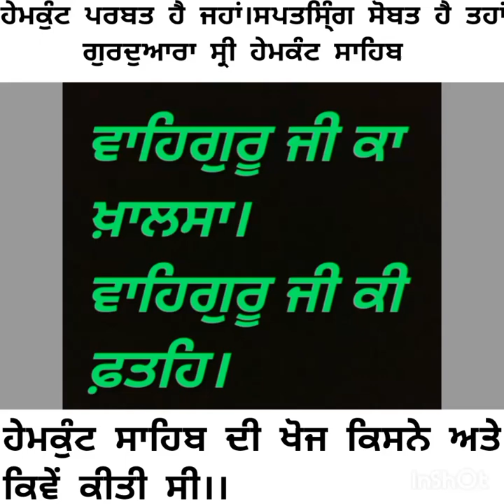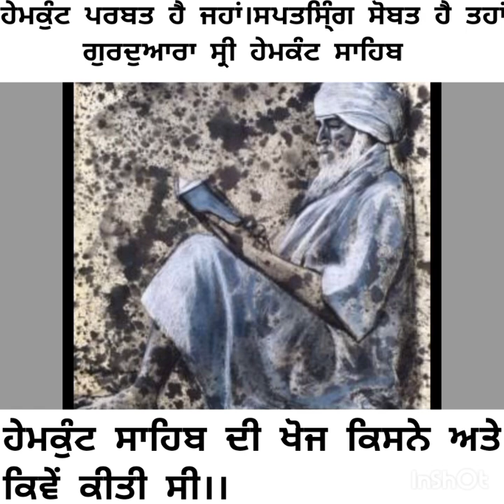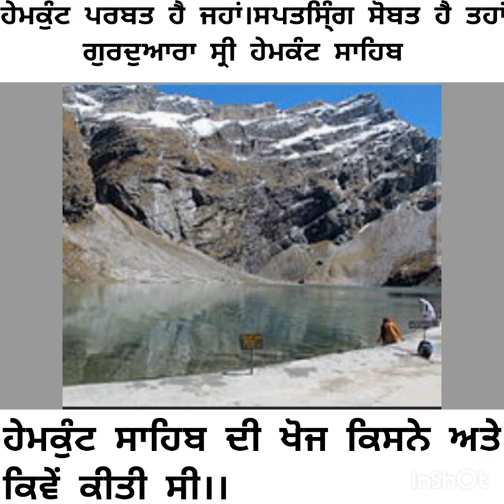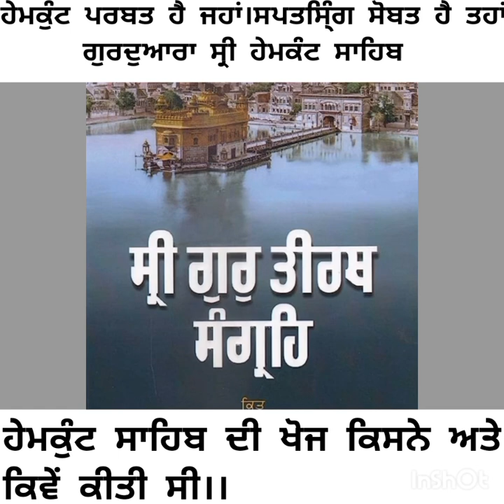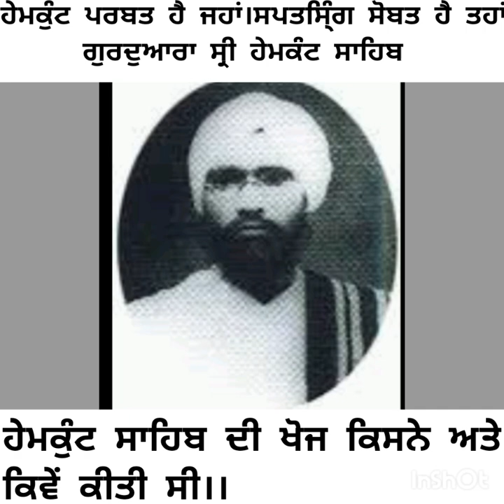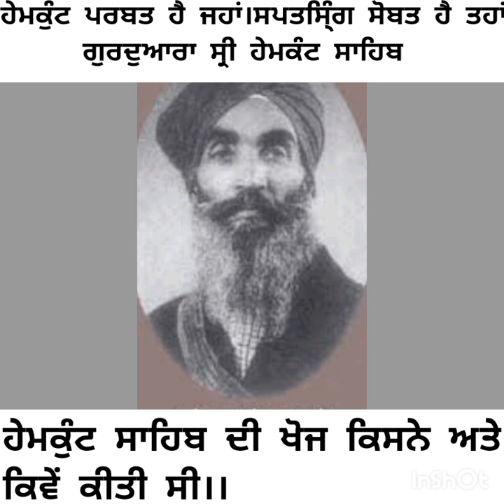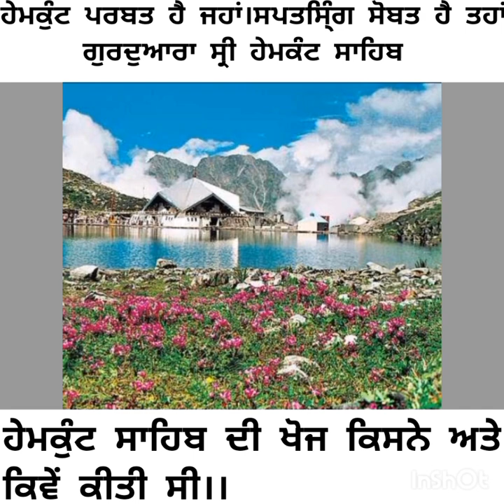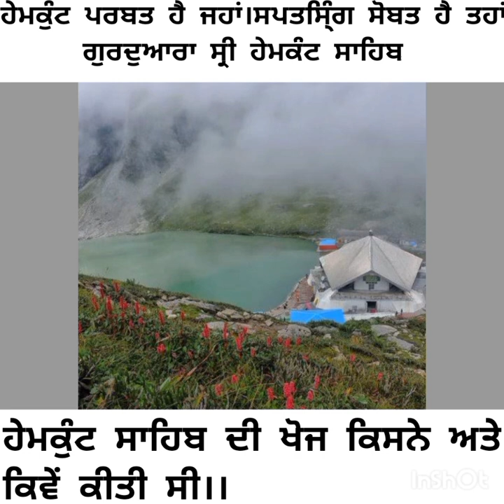ਹੇਮਕੁੰਟ ਸਾਹਿਬ ਦੀ ਖੋਜ ਕਿਵੇ ਹੋਈ। (hemkunt sahib)